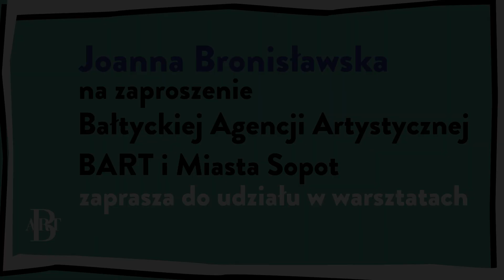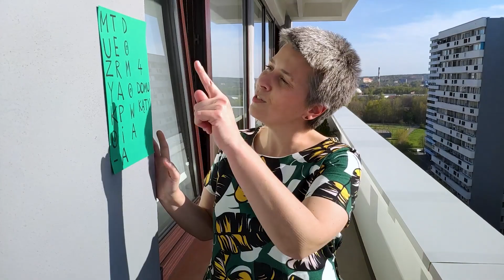"Muzykoterapia" domowa odc. 1 - bodydrumming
"Muzykoterapia" domowa CZTERY DOMU KĄTY

No i siedzimy w domu. Utknęliśmy. Niewidzialny król potworów zaatakował i sprawił, że czujemy się co najmniej dziwnie. Tęsknimy, rozmyślamy, rozleniwiamy się, wypadamy z rytmu, denerwujemy się i szalejemy. Pogubiliśmy się trochę. Nasz świat się trochę skurczył, zawęził. Nie wiemy jaki jest dzień tygodnia i która godzina. Takie niby wakacje, ale na smutno i bez biegania z przyjaciółmi po plaży, lesie czy łące.
Dlatego proponujemy Wam wyprawę w Cztery Domu Kąty w poszukiwaniu dźwięków, które mogą stać się antidotum na złe samopoczucie. Naszymi przewodnikami będą Asi Miną i jej 10-letni syn Jeremi. To będzie rodzaj muzykoterapii*, czyli najprościej mówiąc leczenia, gdzie zamiast lekarstw i zastrzyków pacjentom podaje się muzykę i dźwięki. Czy zachęcimy Was wystarczająco, jeśli powtórzymy za naukowcami, że „w wyniku stosowania muzykoterapii stwierdzono polepszenie nastroju”?

W najbliższych czterech odcinkach zbadamy nasze i Wasze kąty, sprawdzimy co w nich brzmi, dźwięczy, szumi i piszczy. Zajrzymy do łazienki, do sypialni i kuchni, wyjrzymy za okno, a także uważnie wsłuchamy się w swoje myśli, bicie serca i duszy granie.
Wspólnie zastanowimy się jakie dźwięki sprawiają, że czujemy się lepiej i jak wyeliminować te, które nas denerwują.

Do zobaczenia w piątki o godzinie 12 na Facebooku Bałtycka Agencja Artystyczna BART oraz kanale YouTube Opera Leśna / The Forest Opera!

Miejcie uszy szeroko otwarte!

*Muzykoterapia – dziedzina posługująca się muzyką lub jej elementami w celu przywracania zdrowia lub poprawy funkcjonowania osób z różnorodnymi problemami natury emocjonalnej, fizycznej lub umysłowej.
Tradycje stosowania muzyki w terapii sięgają już czasów plemiennych, kiedy szaman w czasie rytuałów leczniczych stosował śpiew, grę na instrumentach i taniec. Obecnie jest to dziedzina oparta na podstawach naukowych.

BIO: Joanna Bronisławska / Asi Mina – artystka, muzyk, pedagog, animatorka kultury, aktywistka. Urodziła się w 1975 roku w Katowicach gdzie mieszka i pracuje. Artystka związana z wytwórnią niezależną mik.musik.! Członkini zespołów Mołr Drammaz i The Complainer, które współtworzyła z bratem Wojciechem Kucharczykiem. Solowo zadebiutowała w 2006 roku płytą „Wszystko mam!Tylko gdzie?”. Na koncie ma wiele koncertów i akcji artystycznych w kraju i za granica (m.in. OFF Festival Katowice, Opener Festival Gdynia, Ars Cameralis Katowice, Nowa Muzyka Katowice, Malta Festival Poznań, Unsound Festival Kraków, c-side Festival Izrael, SKIF San Petersburg, Subtropic Festival Miami, Puls Londyn). Od ponad 20 lat zajmuje się pozasystemową edukacją muzyczną. Prowadzi liczne autorskie warsztaty muzyczne. Współpracuje z wieloma artystami z kraju i ze świata. Była kuratorem sceny dziecięcej EUgeniusz, która odbyła się w 2011 w Warszawie z okazji Inauguracji Przewodnictwa Polski w Radzie UE. Z tej okazji nagrała płytę pt.: „Wybiegły!”z 40 osobową młodzieżową orkiestrą dętą.
W 2011 i 2014 nominowana do tytułu KULTURYSTA ROKU – nadawanego przez  Polskie Radio Program Trzeci „Trójka”. Jest Ambasadorem MUZYKOTEKI SZKOLNEJ. W 2014 roku odbyła się premiera jej płyty pt.”BIAŁO” na podstawie próz Mirona Białoszewskiego z tomu „Szumy, zlepy, ciągi”, które ukazały się nakładem wydawnictwa BÓŁT records i mik.musik.! W 2015 roku we współpracy z magazynem o muzyce współczesnej Glissando, Muzykoteką Szkolną i Narodowym Instytutem Audiowizualnym ukazała się płyta z nagraniami dokumentalnymi z lekcji muzyki i warsztatów, które prowadzi pt. „jest LEKCJAjestTEMAT”. Współtworzy międzynarodowy projekt artystyczny  - „EfterSóleyDMKAsiKids”.
Jest członkiem rady programowej UNESCO odkąd Katowice dołączyły do sieci Miast Kreatywnych w dziedzinie muzyki. Od 2016 roku na zaproszenie Instytucji Kultury Katowice Miasto Ogrodów tworzy „MUZYKODROM – stacje lotów muzycznych”, miejsce gdzie odbywają się cykliczne warsztaty pracy z dźwiękiem. Od stycznia 2017 roku prowadzi cykl audycji dla dzieci i rodziców „Aukso4Kids” we współpracy z Orkiestrą Kameralną Miasta Tychy AUKSO.

Lubi ludzi. Ciągle gdzieś biegnie. Dużo rozmyśla.

Projekt zrealizowano ze środków finansowych Miasta Sopotu.